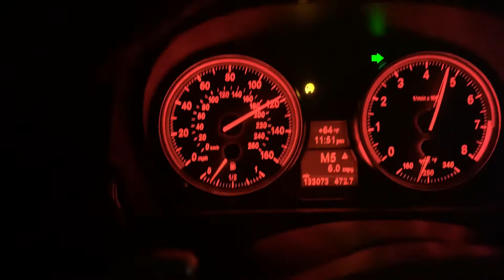BMW 335i acceleration 0-130 mph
Tuned

Mhd Stage 2

VRSF catless Downpipe

6at

2nd gear launch while making a U turn on a highway.